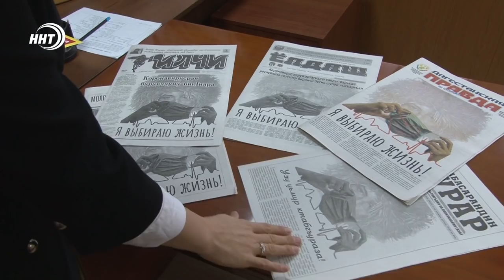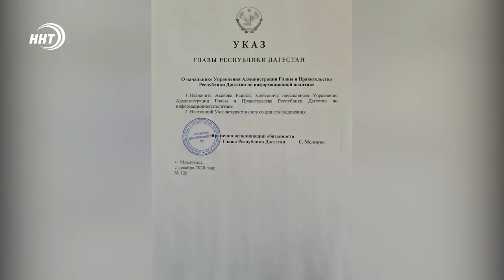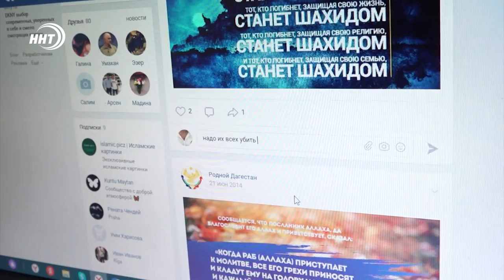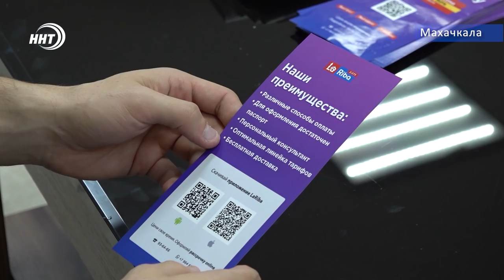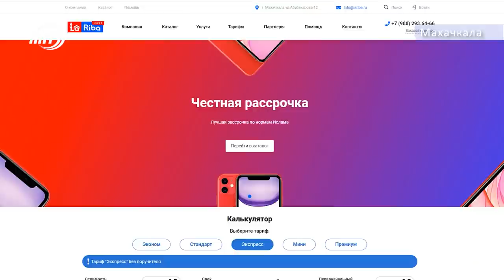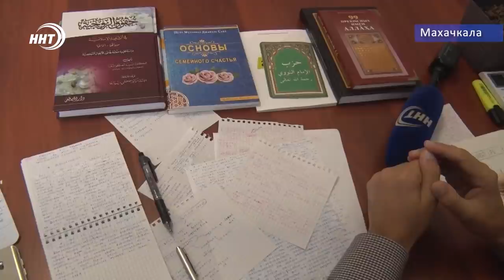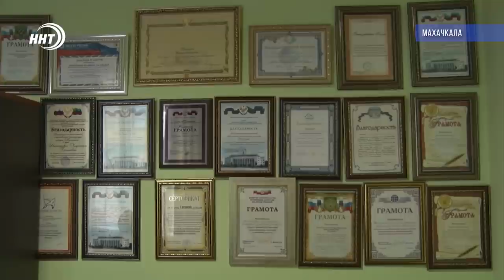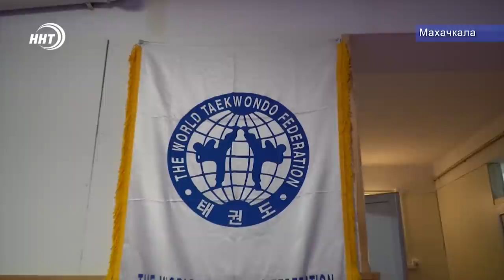Итоги недели за 6.12.2020 года